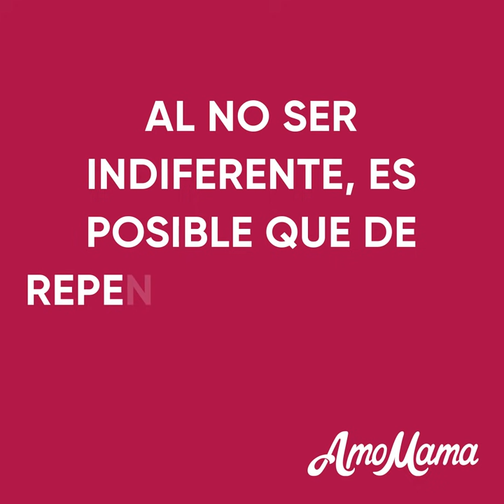A los guardias fronterizos no les gustan los niños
Mira esta emotiva historia de dibujos animados para ver cómo el niño migrante es tratado como un animal salvaje en el control fronterizo.